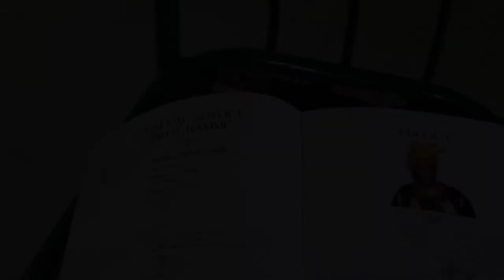Martha Nyaboke Mong'are's Final Journey - A Celebration of a Life Well Lived.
CHAPTERS
00:00:00 Montage intro
00:01:02 Home & Burial Site Preliminaries
00:04:00 Guests & Family Leave to Gamba Primary School for the last Service
00:04:48 Arrival at Gamba Primary School
00:05:19 Ceremony begins
00:07:00 Prayers
00:12:06 Music by Church Members
00:23:25 Preaching
00:51:11 Prayer for the Family
00:59:53 Tribute by Mr. John Paul, son of the deceased
01:11:43 Administrators' Speeches - Area Sub-Chief
01:12:43 Administrators' Speeches - Area Chief
01:15:35 Presentations by SDA Church, Kioge
01:27:10 Speech by Prof. Francis Ndemo
01:36:07 Tribute by Ms. Esther Mong'are, daughter of the deceased
01:39:50 Tribute by Ms. Agnes Mong'are, last born daughter of the deceased
01:47:07 Tributes by grandchildren of the deceased
01:52:10 Tribute by Mrs. John Paul
01:54:34 Tribute by Ms. Mbilia Nyamwea
01:59:04 Tributes by the sisters of the deceased
02:11:05 Tribute by Mr. Samuel Mogaka
02:12:35 Tribute by Mr. Harrison Angwenyi
02:15:05 Tribute by Ms. Karen Kibagendi
02:19:22 Tribute by Mr. Daniel Rasugu Nyaoga Rugunku Chui
02:27:45 Tribute by Mrs. Elizabeth Mayieka, National Secretary Maendeleo ya Wanawake
02:35:35 Tribute by Mr. Cornelius Mogaka
02:37:33 Tribute
02:39:45 Tribute by Maendeleo ya Wanawake ladies
02:42:40 Tribute by Mr. Salim Mugambi
02:46:10 Tributes (Various)
02:53:40 Tribute
02:54:10 Tribute
03:07:15 Votes of Thanks by Mr. Kibagendi
03:13:25 Prayer
03:14:45 Departure to the Home/Burial Site
03:16:45 Arrival at the Home/Burial Site
03:18:00 Burial Ceremony
03:47:13 Laying of Wreaths

EULOGY OF THE LATE MARTHA NYABOKE MONG'ARE
Our mother, sister, cousin, auntie and granny, Martha (Marita) Nyaboke Mong’are, who has died aged 71, had a long and pioneering career in nursing, was a humble and dedicated Intensive Care Unit (ICU) nurse at the Kenyatta National Hospital and the MP Shah for many years.

Born in Bonyunyu, West Mugirango, in the then Kisii District (now Nyamira County), the seventh of ten children of Simuel Bwana Masita, a businessman, and his wife, Yunuke Nyanchoka Bwana. Martha started her schooling in 1958 at Nyamira Primary and passed her Common Entrance exams to win admission at prestigious Kereri (then a boarding school ran by Canadian Missionaries) in 1961.

Martha excelled in her intermediate Kenya Primary Examination in 1965 to win a place at Ichuni Girls High School. It is at Ichuni where she met the love of her life, the late Paul Mong’are Ndemo and married in 1966. They were blessed with three children, Esther Kemunto Mong’are, John Paul Mong’are, and Agnes Bosibori Mong’are.

After the birth of her first-born Esther in 1967, she enrolled at Kakamega Medical Training College to train as a nurse. After graduation, she proceeded to Kenyatta National Hospital to train as an ICU nurse in 1971. She then moved to MP Shah Hospital in Nairobi where worked for 20 years as an ICU nurse before joining the Kenya Power and Lighting in the early 1990’s as a staff nurse.

Martha’s dedication to professionalism in nursing inspired many young people from far and wide. Her white nursing uniform and the usual nurse’s cap or the scrubs made her look like an angel. And she lived up to that description with her humility and selflessness. Her niece Esther recalled the cleanliness and unquestionable empathy that Martha always exhibited as nothing less of an angel.

In 1993, Martha migrated to United States of America in the State of Maryland where she continued to in the healthcare throughout her stay until her demise last week.

In 2017, Martha fell sick and visited several doctors, but they could not pin down what she was ailing from. For someone who despite working in health facilities had never been sick, this was a psychologically traumatizing experience. In 2019, she was diagnosed with cancer of the bladder. The doctors in the US started treating her for advanced stage cancer until last week when passed on peacefully surrounded by her children.

Martha is survived by her children, Esther, John-Paul and Agnes. She was sister to Jemimah Mokogi, Bilha Nyamweya, the late Susan Nyarangi, the late Milka Ogeto, the late Livingstone Oguta, Caren Omwenga, Grace Omanga, the late Charles Masita and Julie Mariera. Daughter-in-law to the late Ndemo Kibagendi, Esther Nyang’anyi, Peninah Moraa, Priscila Boisabi, Nyakebande and Teresa Bosibori all late. She was a wonderful auntie, cousin, sister-in-law, and most important FRIEND to many in Kenya and the USA.